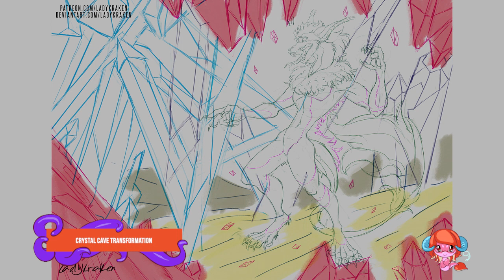Crystal Cave Transformation - Steps Digital Painting Tutorial